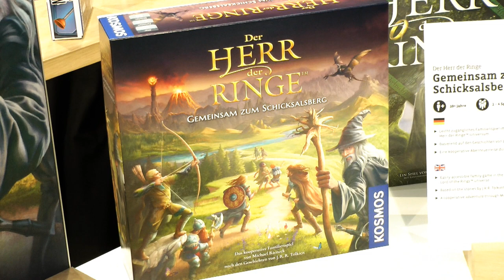Der Herr der Ringe: Gemeinsam zum Schicksalsberg (Kosmos) / Nürnberger Spielwarenmesse 2023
Auf der Nürnberger Spielwarenmesse 2023 konnten wir uns bereits viele kommende Neuheiten vom KOSMOS Verlag ansehen. Hier im Video stellen wir euch das Spiel "Der Herr der Ringe: Gemeinsam zum Schicksalsberg" vor, welches das Herr der Ringe Thema als kooperatives Spiel für Familien präsentiert. Im Jahr 2000 erschien damals das "Herr der Ringe Kooperative Spiel" bei Kosmos und hat mich Jahrelang fasziniert. Ich bin hier also gespannt, wie Michael Rieneck das Thema als Autor nun angeht.

Als Amazon-Partner verdienen wir an qualifizierten Verkäufen